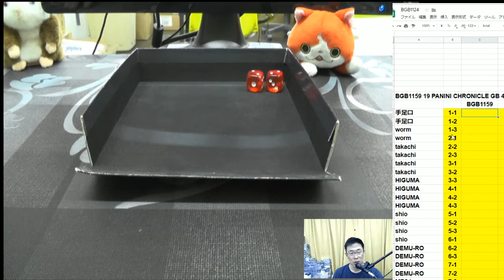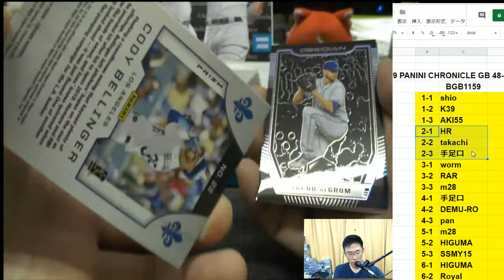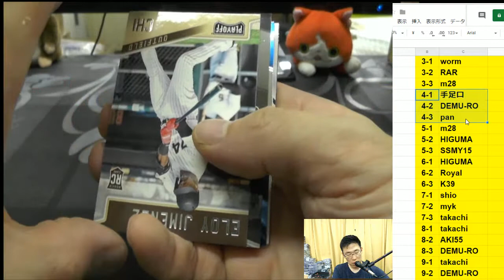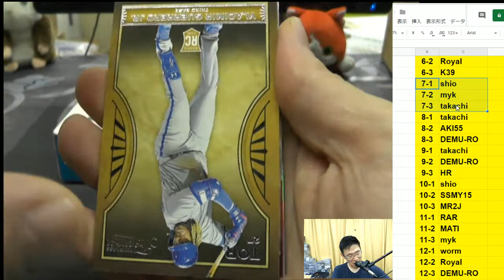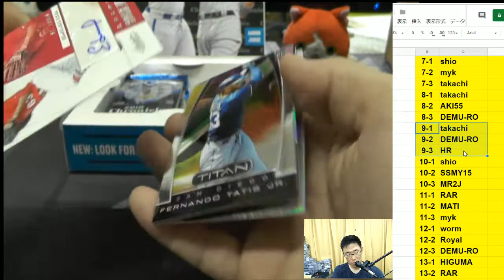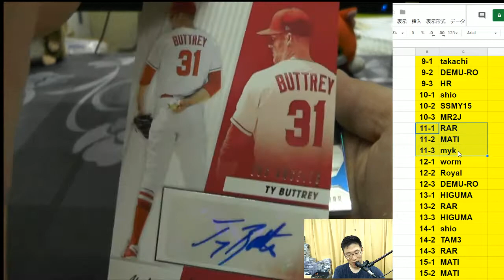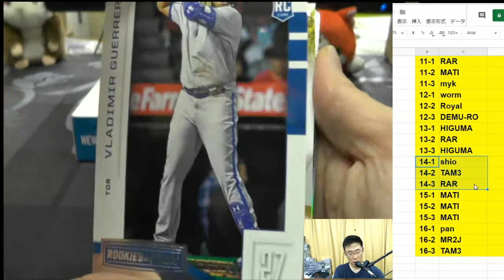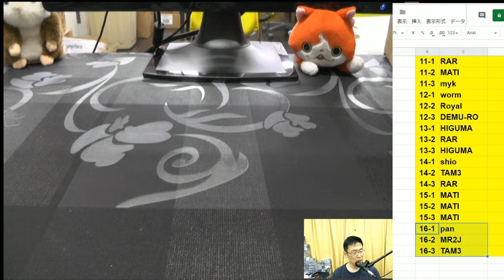BGB1159 MLB 2019 PANINI CHRONICLE CASE GROUP BREAKS BROG水道橋店 トレカ開封動画 スポーツカード